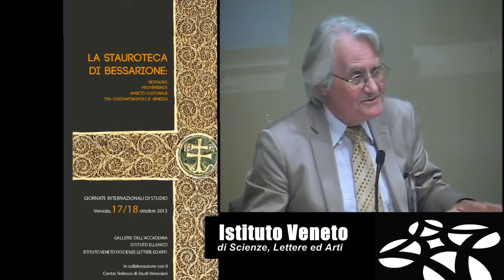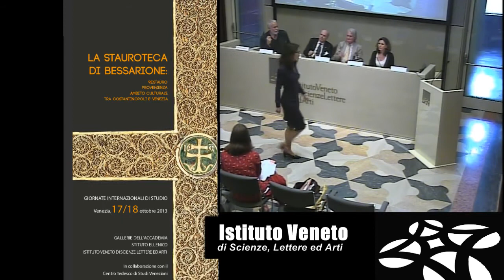La Stauroteca di Bessarione - discussione finale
La Stauroteca di Bessarione: restauro, provenienza, ambito culturale tra Costantinopoli e Venezia

17 - 18 ottobre 2013
Gallerie dell'Accademia, Istituto Ellenico, Istituto Veneto di Scienze, Lettere ed Arti

Organizzato da:
Gallerie dell'Accademia,
Istituto Ellenico,
in collaborazione con il Centro Tedesco di Studi Veneziani

INTESA SANPAOLO

Organizzazione scientifica
Valeria Poletto, (Soprintendenza SPSAE e per il polo museale della città di Venezia e dei comuni della Gronda lagunare, Gallerie dell'Accademia, Venezia)
Peter Schreiner, (Universität zu Köln/Centro Tedesco di Studi Veneziani)
in collaborazione con Holger Klein (Columbia University, NewYork)

Nel 1472 il cardinale Bessarione regalò alla Scuola Grande di Santa Maria della Carità a Venezia una stauroteca che conteneva, oltre a frammenti del santo legno e della tunica di Cristo, una croce dorata e scene dipinte su tavola.
In seguito alla soppressione della Scuola in epoca Napoleonica, l'oggetto finì sul mercato antiquario e giunse nel 1821 a Vienna trovando posto nella Kunstkammer del Palazzo imperiale (Hofburg). Dopo la fine dell'impero asburgico e la restituzione all'Italia, la stauroteca ritornò nella sua vecchia ubicazione, la Sala dell'albergo della Scuola della Carità, nei locali delle Gallerie dell'Accademia.
Il prezioso reliquiario fu aperto, per la prima volta dopo il 1765, a dicembre del 2010 dai restauratori della Soprintendenza speciale per il Polo museale della città di Venezia e dell'Opificio delle Pietre Dure a Firenze, fotografato in tutte le parti e in seguito completamente restaurato a Firenze nei laboratori dell'Opificio.

La portata dei lavori eseguiti, accompagnati da una sofisticata e vasta campagna diagnostica sull'oggetto, rende doveroso valorizzare i dati acquisiti e un confronto a largo raggio con studiosi di diverse discipline che possano analizzare il contesto di produzione, la storia della stauroteca, il ruolo a Venezia del suo celeberrimo possessore Bessarione e il rapporto con la Scuola della Carità a cui fu donata.
Datazione, provenienza e attribuzione delle singole parti sono state, infatti, oggetto di discussione negli ultimi decenni.
A questi problemi si dedicano venti specialisti nel campo della tecnica del restauro, dell'ornamentazione, dell'epigrafia, dell'iconografia, della storia delle arti minori, della storia dell'epoca bizantina e rinascimentale e dell'archivistica.